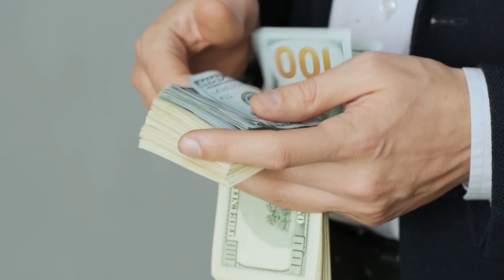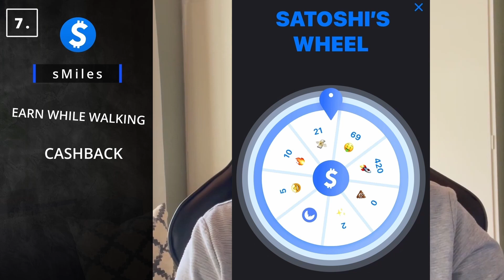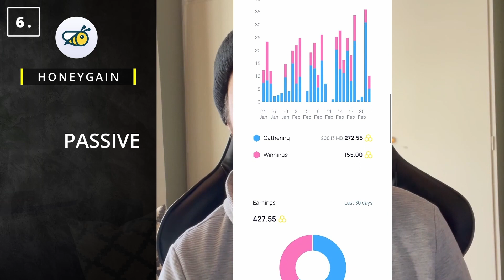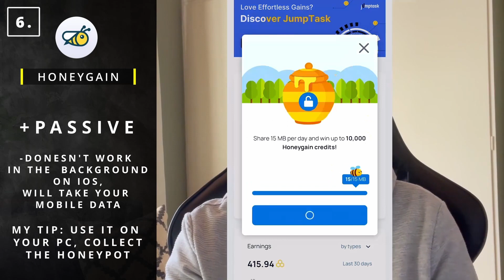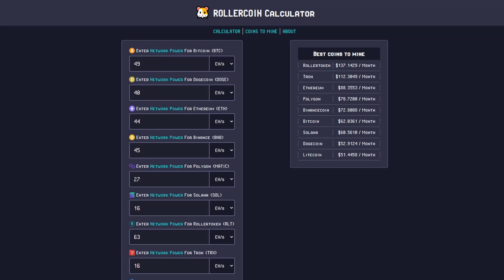10 Games And Apps That Pay You Money (Make Money Online In 2024)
Here's my 10 best games and apps that pay you money and are free!

Interested in gambling and gamble for free? Play on csgoroll and cash in the daily free rewards.
Use this link to open 3cases for free and get 5%more with each deposit

Create your Coinbase account via the link to get $10 for signing up!

 Share your unused internet and earn money! Use the link to get 5$ just for signing up:

 Play mini-games, get miners and start earning passive income from rollercoin! You also get 1000 Satoshi for signing up via the link:

 Earn while moving around, earn passive income, and you'll get 1000 COIN when signing in through the link:

intro 00:00
tip#10 00:38
tip#9 02:15
tip#8 03:23
tip#7 04:50
tip#6 06:03
tip#5 07:47
tip#4 09:14
tip#3 10:47
tip#2 12:27
tip#1 14:35
Bonus 16:45